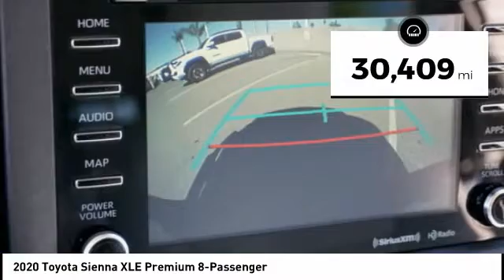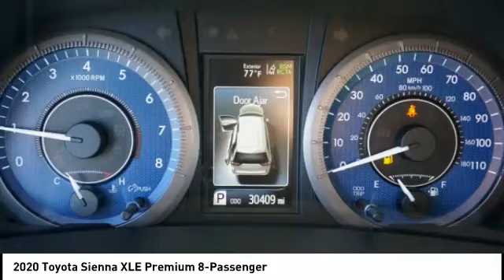2020 Toyota Sienna Orange CA U34248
2020 Toyota Sienna XLE Premium 8-Passenger

1400 North Tustin Ave.

Don't miss this 2020 Toyota Sienna. It's equipped with great features. You'll want to take this vehicle home. Make a great choice today.